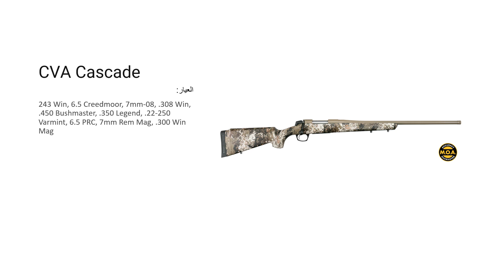افضل 8 بنادق تعمل بنظام الترباس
إخلاء المسؤولية- مقاطع الفيديو الخاصة بنا مصممة للأغراض التعليمية والترفيهية فقط.

يرجى الملاحظة! نحن لا نبيع أو نعلن عن بيع أو نروج لبيع أي سلاح ناري أو ذخيرة. مقاطع الفيديو الخاصة بنا هي للأغراض التعليمية والترفيهية فقط. أيضًا لا توجد روابط لأي موقع ويب يبيع أسلحة نارية أو ذخيرة. يرجى تفهم أن سلامة الأسلحة النارية هي أهم شيء يجب اتباعه عند التعامل مع أي وجميع الأسلحة النارية. تم فحص سلامة جميع الاسلحة المعروضة ونحن في بيئة آمنة وخاضعة للرقابة عند استخدامها. اتبع قواعد سلامة الأسلحة النارية حيث أن القيام بذلك هومسؤولياتنا ومسؤليتك ايضا. أسلحتنا النارية مؤمنة ومحفوظة في خزائن و / أو مغلقة كما ينبغي.
يرجى ملاحظة: نحن لا نقوم بتعديل او الاعلان لتحوير أي أسلحة نارية أو ملحقاتها ولا نشجع عليه.

لدعم القناة من خلال الأشتراك في العضويات الخاصة بالقناة